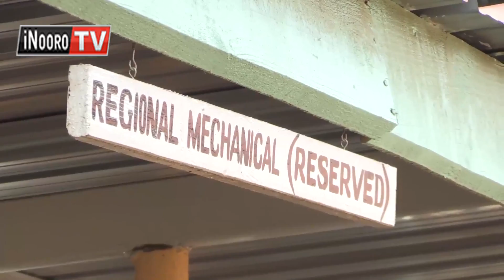'Nitwatiganiirio'! Ma-MCA 12 kururungana, Kirinyaga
Ma-MCA 12 a  kaunti  ya Kirinyaga ni marurunganite nginyagia wabici ini cia  waaki wa barabara  rungu rwa thirikari ya  matuura  makiuga icigo ciao cia wondi  ikoretwo igithutukanio waaki ini wa barabara cia matuura. Imwe cia wondi  iria irerikana ititwaragwo macini cia gwaka barabara ni  Tebere, Mutiithi, Wamumu na Nyangati.